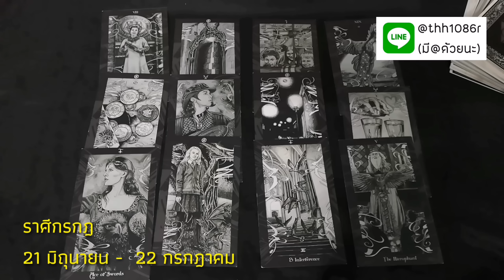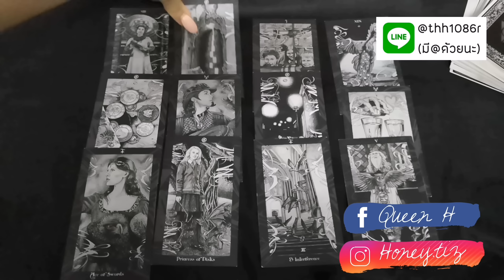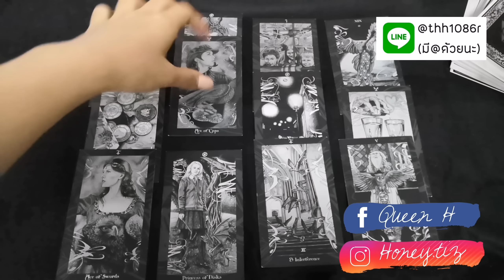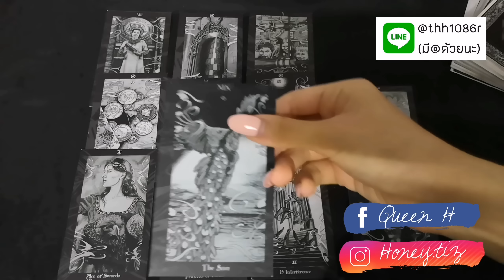ดวง​ความรัก​❤ ราศี​กรกฎ | เมษา62 |​ เขาไม่ได้ชัดเจนกับคุณเท่าไหร่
21 มิถุนายน -  22 กรกฎาคม

Pick A Card ช่องแรกในประเทศไทย

Queen H คือผู้ให้คำปรึกษา​ด้านชีวิตและความสัมพันธ์​ด้วยศาสตร์​ไพ่ยิปซี​และโค้ชชิ่ง​
ควีนมีเครื่องมือบางอย่างที่สามารถช่วยให้คุณมีความสัมพันธ์​และชีวิตที่คุณปรารถนา​ได้​ และควีนจะช่วยให้คุณรู้ว่าคุณคือของขวัญของโลกใบนี้
หากคุณไว้ใจควีน​ หลังไมค์มาได้เลย​ ควีนเต็มใจพร้อมช่วยเหลือพวกคุณอย่างเต็มที่

♡ Life Coaching Certification (Achology -
The Academy of Modern Applied Psychology)
♡ประสบการณ์ดูดวง​และให้คำปรึกษามากกว่า 5 ปี
ใช้ศาสตร์ไพ่ยิปซี ไพออราเคิล เพนดูลัมและ​ Coaching

สนใจขอคำปรึกษา​ด้วยไพ่ยิปซีได้ที่